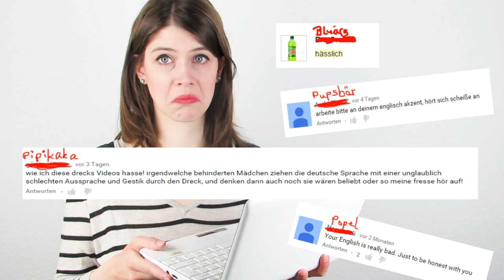FALSE FRIENDS! | German Could Be So Easy | 03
Hey rabbits!
Many of you seem to enjoy my little series "German Could Be So Easy" so I made another one. Here it is! Have fun! :)

„Strong Punch" by Mike Koenig (soundbible.com)

„Magic Wand Noise" by Mike Koenig (soundbible.com)